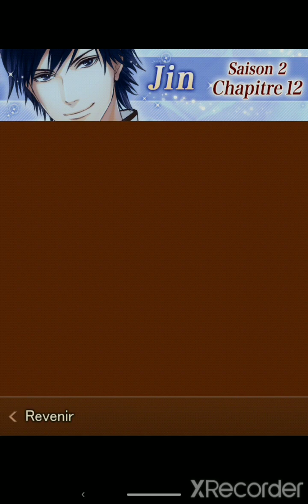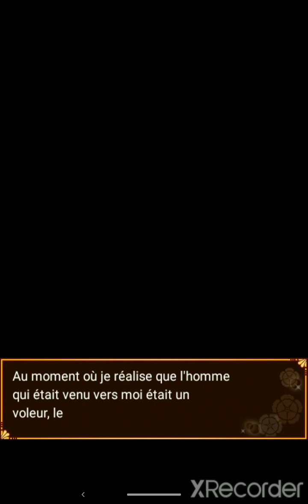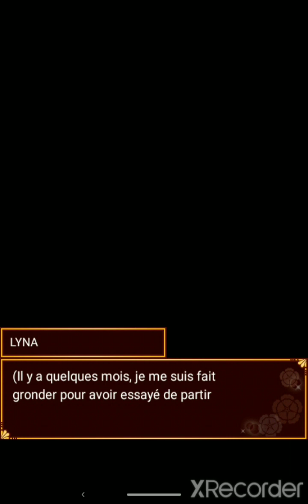Passion Chocolatée : Jin S2 Chapitre 12